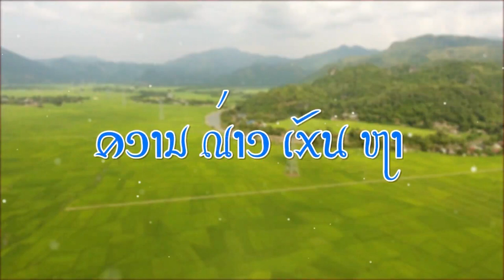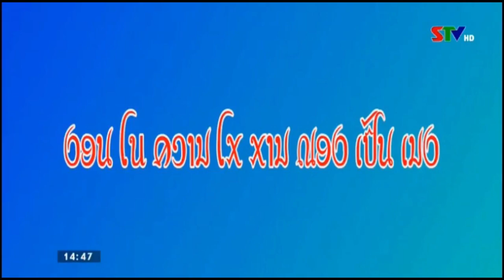(STV Sơn La) Tổng hợp các chương trình bằng tiếng Thái (tính đến 7/2021)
0:00 Chương trình tiếng Thái (thời sự và tạp chí chuyên đề dùng chung) (200x - 1/2021)
0:16 Thời sự tiếng Thái (1/2021 - nay)
0:32 Tạp chí chuyên đề tiếng Thái (1/2021 - nay)
0:47 Xây dựng Đảng (2021 - nay)
0:59 Chuyên đề Kinh tế (2020 - nay)
1:13 An toàn giao thông (2020 - 7/2021, từ 8/2021 thay nhạc khác)
1:27 Nông thôn mới (2018? - 7/2021, từ 8/2021 thay nhạc khác)
1:42 Diễn đàn cử tri (2020 - 7/2021, từ 8/2021 thay nhạc khác)
1:58 Phòng chống Ma túy/HIV/AIDS (2020 - 7/2021, từ 8/2021 thay nhạc khác)
2:12 Hỏi đáp pháp luật (2016? - 2021)